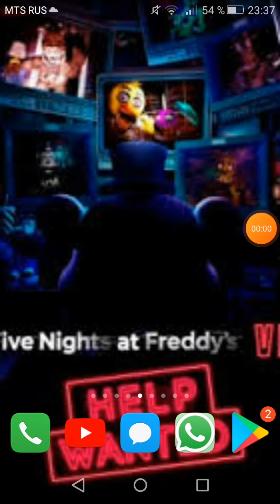Спасибо за 200 подписчиков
просто напишите под прошлым видео что для вас снять а сейчас ждите The return to Freddy's Android прям на своих глазах